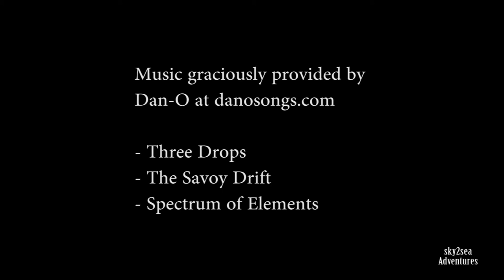Diving Bonaire 2013 Day 3 - Hidden Beach & Cha Cha Cha Beach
Day 3 of diving included some large coral and sponges at Hidden Beach, Spotted Moray Eel up close and personal, two Whitespotted file fish, one in the whitespotted phase, and one in the orange phase, Tarpon, Stingray, shrimp, Black Seahorse, Frog fish, sea snake and much more!  We were super excited to see a black seahorse and a frog fish on the same dive!

All video is captured with a GoPro Hero3 camera with the Backscatter flip filter and pictures captured with a SeaLife camera, some with and some without an external flash.

    - Three Drops
    - The Savoy Drift
    - Spectrum of Elements